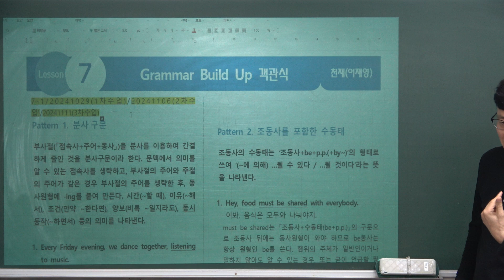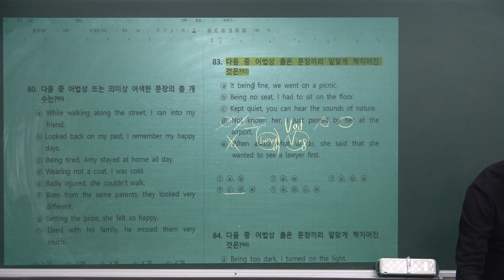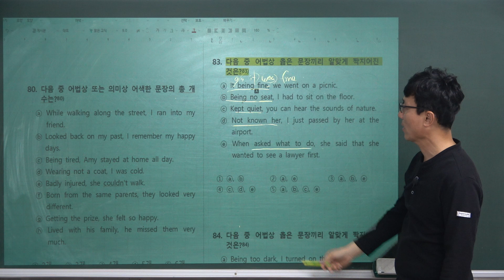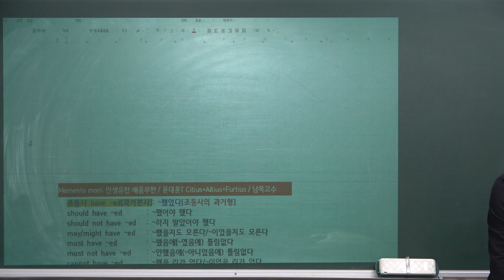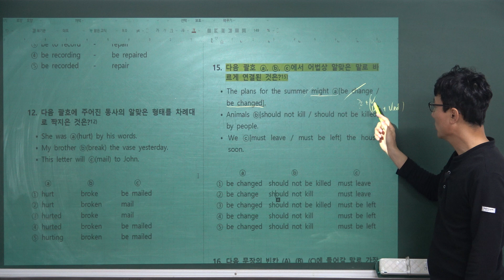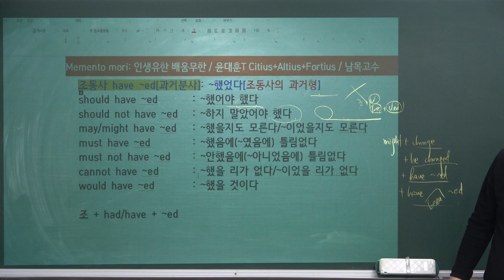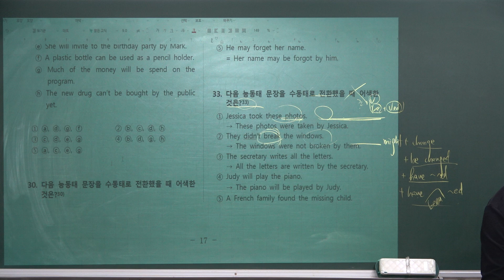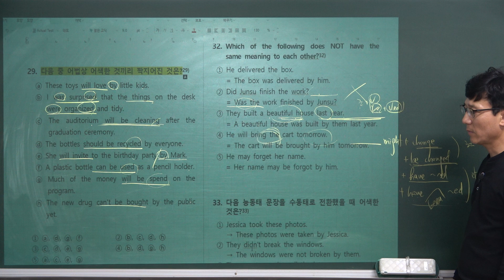KCW[중3내신영어_천재이_7과_4차수업_문서번호7-1번_그래머_조동사 수동태][20241111]남목중3학년 내신대비 지문분석 및 문제풀이_남목고수_효정중3학년내신대비